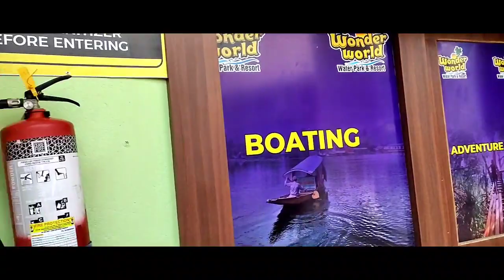Shree ର ଟ୍ରେନ୍ ରେ 1st journey।।ଏତେ ବର୍ଷା ରେ ଛୁଆ ଧରିକି travelling#odiavlog#puritrip